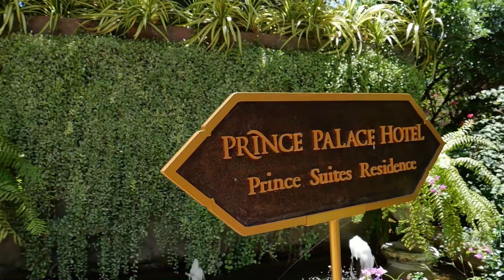อิ่ม 2 คนจ่าย 999 บาท อาหาร 9 อย่างกับไคเซกิ โรงแรม Prince Palace ห้องอาหารชินเซน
เซ็ตไคเซกิสุดคุ้ม 999 บาท สำหรับ 2 คนที่ห้องอาหาร Shinsen Sushi Bar โรงแรม Prince Palaceวันนี้รัตน์จะพาเพื่อนๆ มาเที่ยวกรุงเทพฯ บ้าง !! เพราะเจอเซ็ตอาหารญี่ปุ่นสุดคุ้มที่โรงแรม Prince Palace จ้า

เพราะว่าเรื่องกินนั้นเรื่องใหญ่จริงๆ นะ โรงแรม Prince Palace อยู่แถวๆ โบ๊เบ๊ค่ะ เดินทางไม่ยากเลย นั่งรถไฟฟ้า MRT ขึ้นสถานีหัวลำโพงแล้วนั่งรถตามเข้ามาประมาณ 10 นาที ก็เจอโรงแรมเลยค่ะ เห็นป้ายอยู่ไกลๆ หาไม่ยากเลย

ขอบพระคุณชุดของ Lindybop ที่ทำให้เรารู้สึกเหมือนเป็นเจ้าหญิงจ้ะ สำหรับใครที่สนใจอยากรู้รายละเอียดเพิ่มเติมสามารถเข้าไปดูในเว็บไซต์ของโรงแรม Prince Palace ได้เลยค่ะ

รีวิวเต็มๆ พร้อมภาพสวยๆ